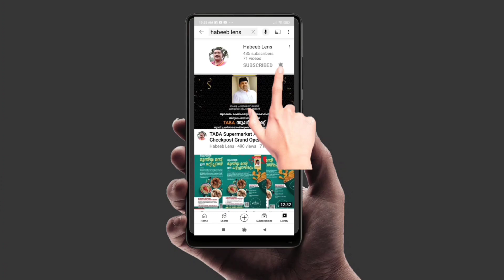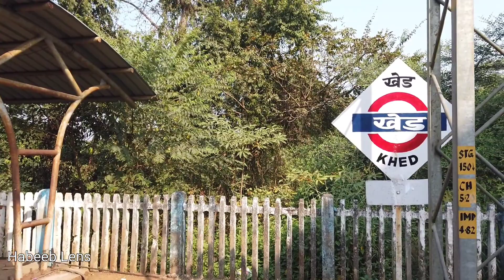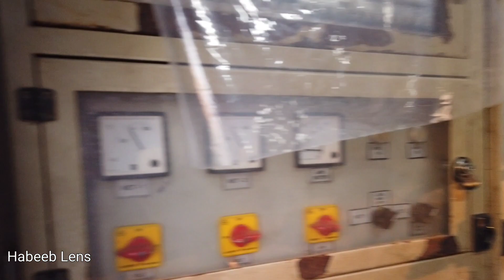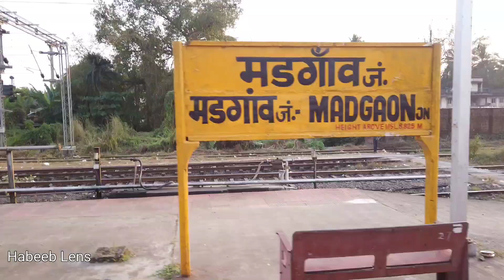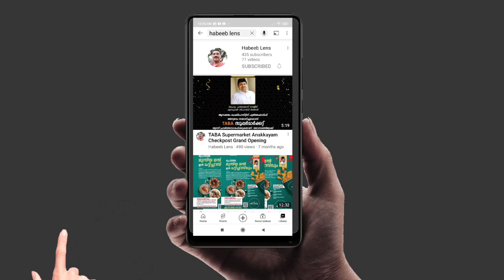ഡൽഹി ആഗ്ര പാർട്ട്‌ 5 തിരിച്ചു നാട്ടിലേക്ക് ട്രെയിൻ യാത്രയിൽ